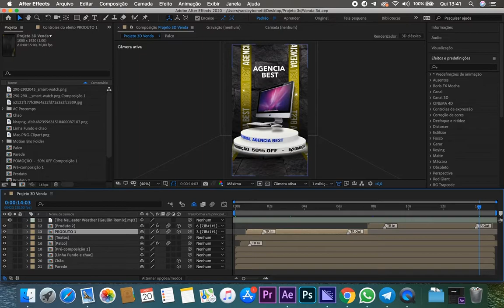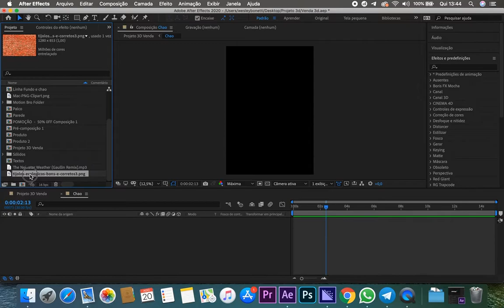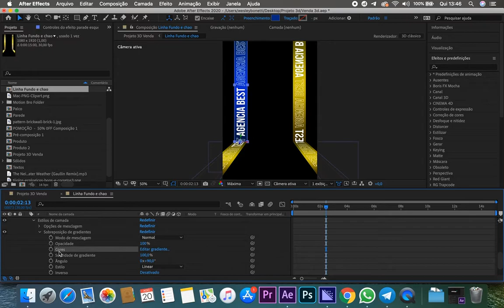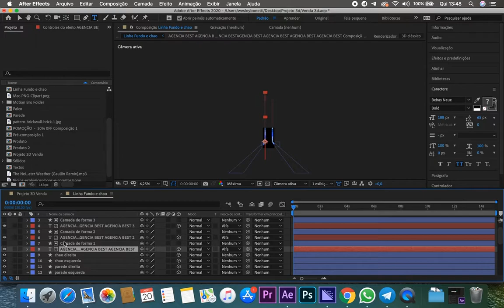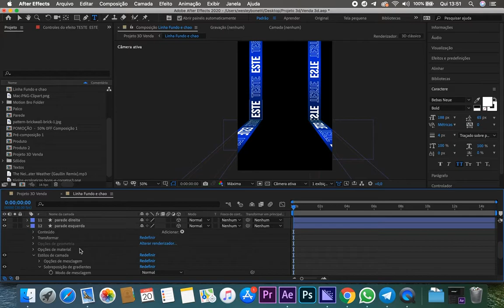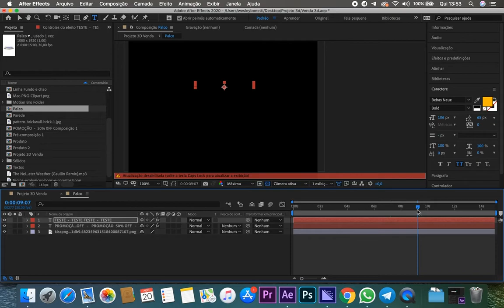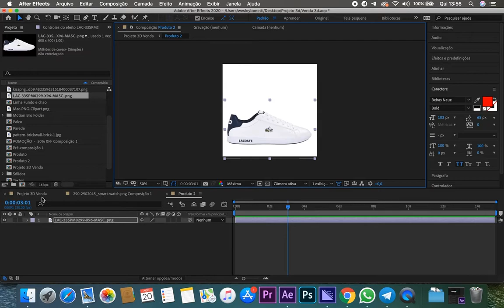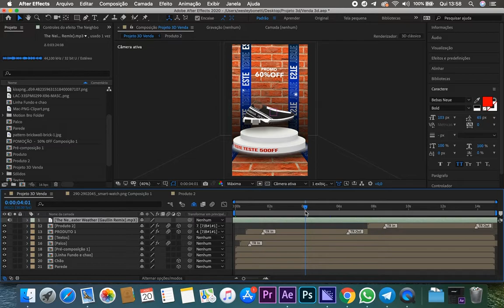Como criar Stories Animado Estilo 3D - Agencia Best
Esse projeto editável, disponível no mega pack de stories animados.

Quer aprender a criar esse projeto do zero ?